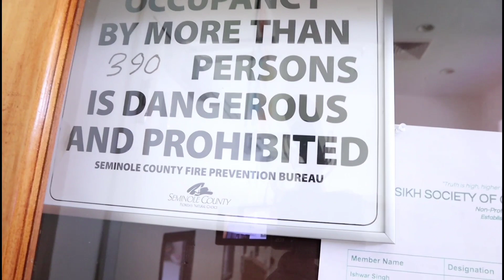Gurdwara in America || Indian in America || Sunty Dreams